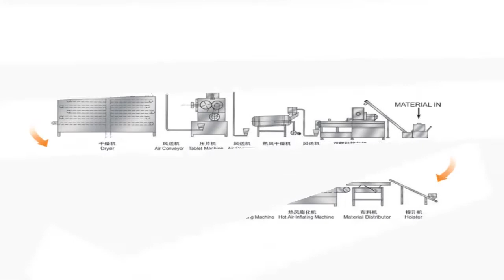Brief technology description of corn flakes production line: step by step guide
Production Line/Process of Corn Flakes up to 200 kg/h (possibility to propose from 100 kg/h up to 800 kg/h)
Screw feeding conveyor
Sifter
Mixer
Screw conveyor
Extruder
Vibrating conveyor
Pneumatic transport
Flatting machine
Vibrating conveyor
Thermal dryer
Feeding conveyor
Additive imputing machine
Digester
Vibrating conveyor
Roasting furnace
Feeding conveyor with air cooling of the product
Automatic packing machine
Outflowing conveyor
Cartoon packer
Horizontal conveyor
Brief technology description of corn flakes production line:
The main raw material for production of corn flakes is cereals is the corn flour. It is discharged from the transport container into the screw feeding conveyor (1) that loads the raw into continuous sifter (2). The sifter uploads the sifted flour into the mixer (3). The mixer is used while adding into the formulation the cocoa, starch, etc.
The raw using the screw conveyor (4) is fed from the mixer into the feeding hopper of the extruder (5). Twin screw extrusion installation carries out the thermal-chemical treatment of initial raw, coming after the preparation stage. At the exit from the extruder we get the semi-finished product in form of balls, which are discharged on vibrating conveyor (6) to prevent the gluing. The semi-finished product is fed from vibrating conveyor into the flatting machine (? with pneumatic conveyor (7), where the semi-finished product is flatted using two shafts,  moving in different directions.
Then the product comes on vibrating conveyor (0) for consequent loading into thermal dryer (10), which is designed for continuous drying of the products, coming out from the extruder. During the process of transferring products along conveying system, the moisture is evaporates out of them. Then the product with the feeding conveyor (11) comes to the additive imputing machine (12), in which from the digesters (13) it is fed the syrup with dry bulk ingredients and flavor additives. For continuous line operation it is recommended to install two digesters for alternately work.
The product at the exit using vibrating conveyor (14) comes into the roasting furnace (15) for the final stage of production flakes. Here the product loses the residual moisture and gets the golden crust.
The next stage is packing of the finished product in packs. For this the flakes are loaded into the automatic packing machine (17) from the cooling drum of the roasting furnace through the feeding conveyor (16). Then the packed product through the outflowing conveyor (18) comes into the cartoon packer (19), from where it is outflowed through the horizontal conveyor (20).